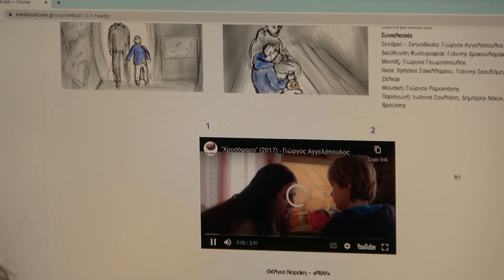A Suitcase full of Sounds & Images - Online - Short Version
A Suitcase full of Sounds & Images by Karpos
An online, interactive film seminar for all? Indeed!
mediasuitcase.gr